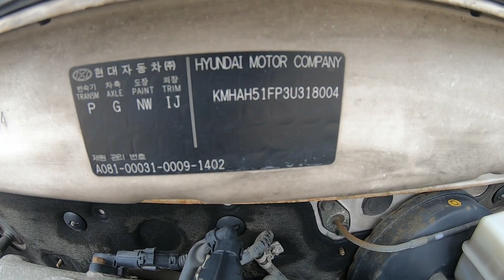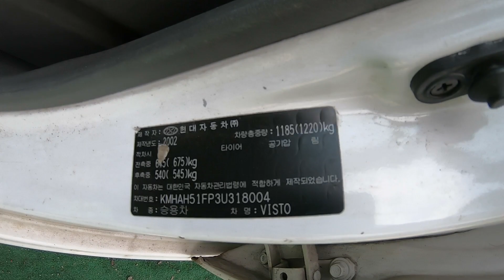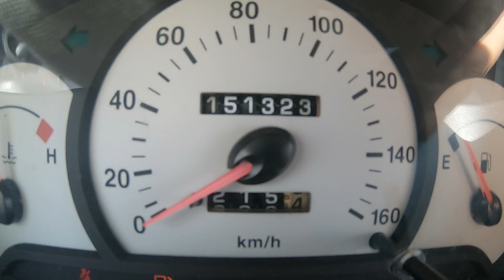318804 visto KMHAH51FP3U318004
318804 visto KMHAH51FP3U318004

auctionwini
인천폐차사업소